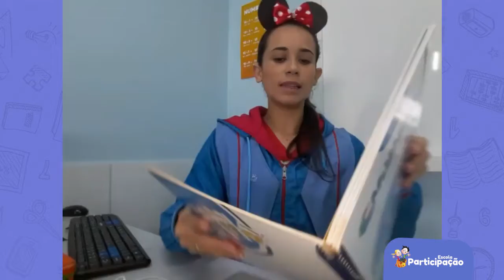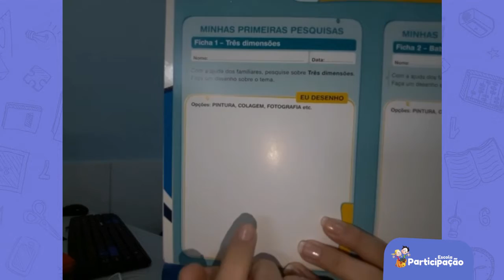2° Ano - Arte - 24/06/2020